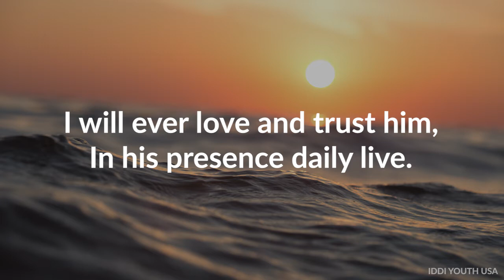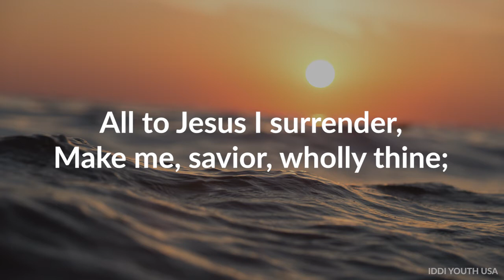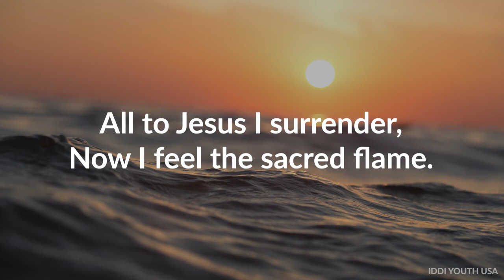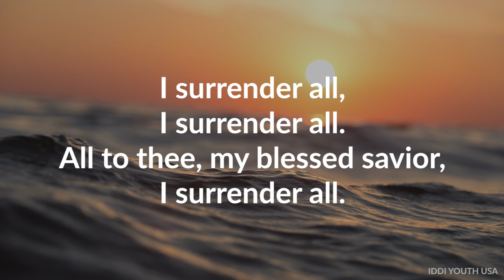I Surrender All